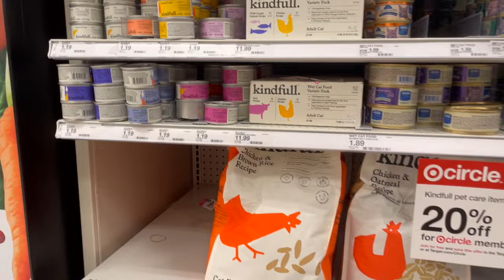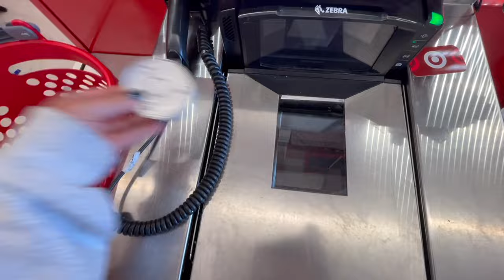I ADOPTED A KITTEN! prepping, adoption, first 24 hrs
The cutest day ever!! Thanks for coming along with me as I adopt my new best bud. :)

Intro: 0:00-3:38
Target: 3:38-4:23
Adoption Day: 4:24-9:10
Cat Haul: 9:11-15:36
First Night: 15:37-18:19
First Morning: 18:20-24:25
Recap: 24:26-28:33

Hey! I'm Hannah Ashton and it is my goal to inspire and help young, driven women achieve their dreams and life goals (cheesy but it's true!)

Classpass (what I use for my workout classes) ($40)
Camera Canon EOS M50

| moving soon to Nashville, Denver, Dallas, Austin, Chicago or Atlanta? use an apartment locator: |